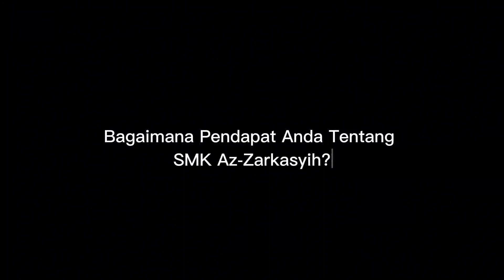SMK Az-Zarkaysih Menurut Alumni ....? | Yuk Gabung Di SMK Az-Zarkasyih